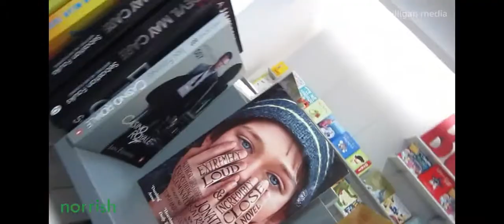Alex Goes Shopping - Three Minutes With Norrish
Episode 14

This week, Alex decides to go shopping. We find out what footy team Alex goes for, and Dom recounts a tale of how he was told off at a train station.

Three Minutes With Norrish follows Mulligan Media personality Alex Norrish at the most inconvenient of times. It's real, and incredibly intrusive.